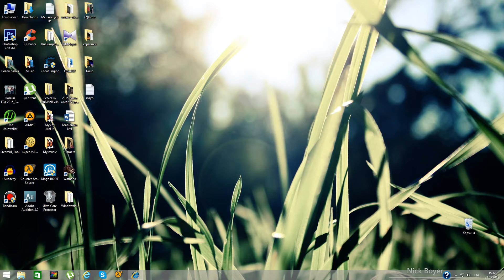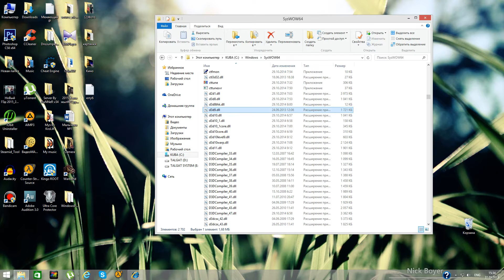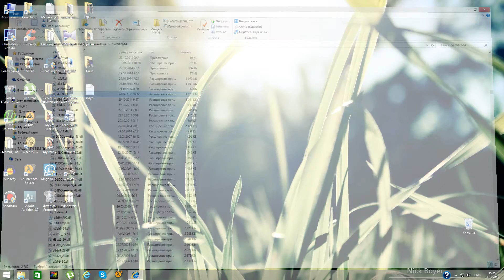d3d9.dll unknown module-РЕШЕНИЕ!